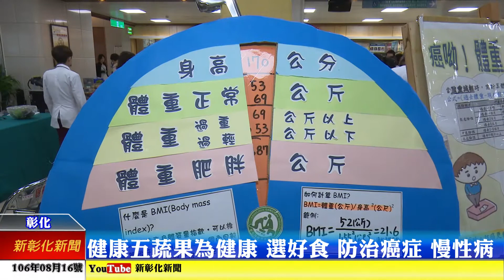新彰化新聞20170816 健康五蔬果為健康 選好食 防治癌症 慢性病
最新國人十大死因統計指出，惡性腫瘤（癌症）連續35年蟬聯冠軍之首，而慢性病如糖尿病、高血壓、慢性腎臟病等，都榜上有名，其中有多項皆與飲食有關，彰化基督教醫院今日呼籲大家一同『選好食，防治癌症、慢性病』。